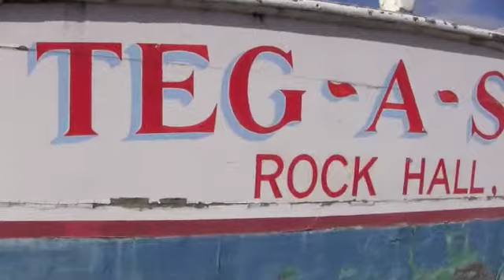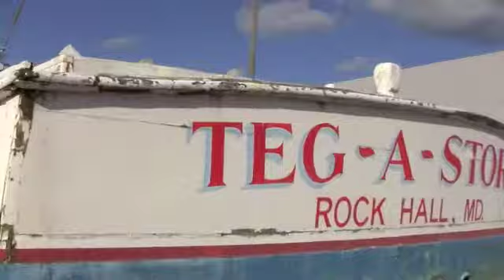Teg-A-Storm Site Intro.m4v